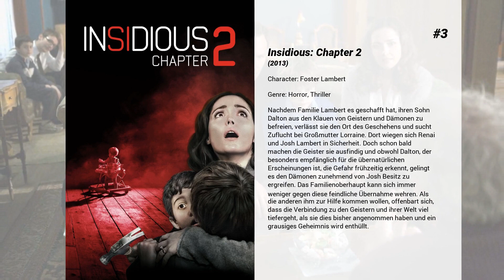Die besten Andrew Astor Filme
Liste über Die besten Andrew Astor Filme

6. Insidious: The Red Door
Zehn Jahre nach den Ereignissen von „Insidious 4: The Last Key" macht sich Josh Lambert auf den Weg nach Osten, um dort seinen inzwischen zum Teenager herangewachsenen Sohn Dalton an einer fast schon romantisch anmutenden, mit Efeu bewachsenen Universität abzusetzen. Doch diese träumerische Idylle ist mehr als nur trügerisch. Ty fühlt sich an der Uni nicht nur als Außenseiter, der ständig versucht sich anzupassen. Der Traum vom College wird für ihn erst recht zum Albtraum, als vergangene und längst verdrängte Dämonen aus seiner eigenen Vergangenheit und der seiner Familie zurückkehren, die es sowohl auf Dalton als auch auf seinen Vater Josh abgesehen haben. Ihnen bleibt nichts anderes übrig, als sich noch einmal in die Zwischenwelt des sogenannten Ewigreichs zu begeben, um dem Schrecken ein für alle Mal ein Ende zu setzen.

5. Santa Buddies - Auf der Suche nach Santa Pfote
Als Kleine Pfote, der lebhafte Sohn von Santa Pfote, das Hunde-Schnäuzchen vom Schuften am Nordpol voll hat, kommt er auf eine Stippvisite bei den Buddies vorbei - eine willkommene Abwechslung vom Weihnachtsstress. Doch dann ist plötzlich Weihnachten in Gefahr! Haben die Kinder und ihre Welpen etwa die wahre Bedeutung des Festes vergessen? "Das darf doch nicht wahr sein!" - denken sich Kleine Pfote und seine neuen Freunde und brechen auf, das Weihnachtsfest zu retten. Dabei bekommen Sie unerwartete Unterstützung von der kleinen Streuner-Dame Mini, die sich nichts sehnlicher wünscht als ein neues Zuhause. Bald lernen die Freunde, dass Wunder geschehen können, wenn man nur fest daran glaubt.

4. Wer ist mein Mann
Kevin und Jennifer sind dickste Freunde seit Kindheitstagen. Nun macht Jennifer steile Karriere und findet nichts dabei, den lieber in den Tag hinein lebenden Kevin bei sich wohnen zu lassen. Aus ein paar Monaten werden sieben Jahre, und beide verstehen sich immer noch prächtig. Jennifers neuer Freund Bryce allerdings beobachtet das Arrangement mit Argusaugen und wünscht, dass Kevin lieber heute als morgen verschwindet. Kevin kann Bryce nicht leiden, hält ihn für den Falschen, und überlegt, wie er Jennifer retten kann. Da kommt ihm eine Idee.

3. Insidious: Chapter 2
Nachdem Familie Lambert es geschafft hat, ihren Sohn Dalton aus den Klauen von Geistern und Dämonen zu befreien, verlässt sie den Ort des Geschehens und sucht Zuflucht bei Großmutter Lorraine. Dort wiegen sich Renai und Josh Lambert in Sicherheit. Doch schon bald machen die Geister sie ausfindig und obwohl Dalton, der besonders empfänglich für die übernatürlichen Erscheinungen ist, die Gefahr frühzeitig erkennt, gelingt es den Dämonen zunehmend von Josh Besitz zu ergreifen. Das Familienoberhaupt kann sich immer weniger gegen diese feindliche Übernahme wehren. Als die anderen ihm zur Hilfe kommen wollen, offenbart sich, dass die Verbindung zu den Geistern und ihrer Welt viel tiefergeht, als sie dies bisher angenommen haben und ein grausiges Geheimnis wird enthüllt.

2. Insidious
Neues Haus, neues Glück: Für den Lehrer Josh Lambert, seine Frau Renai und ihre drei Kinder ist der Umzug die Erfüllung eines lange gehegten Wunschtraums. Die Freude währt indes nur kurz: Schnell wird der Familie bewusst, dass ihr neues Heim von düsteren Geistern heimgesucht wird. Nach einem mysteriösen Unfall fällt ihr Sohn Dalton in ein Koma, das selbst die besten Ärzte vor ein Rätsel stellt. Mit einem erneuten Umzug wollen die Lamberts ihren Sohn retten und dem unablässigen Terror entfliehen. Doch dann müssen sie feststellen, dass es nicht das Haus war, auf das die Dämonen es abgesehen haben...

1. Hangover
Sie planten eine Vegas-Junggesellen-Party, die sie nie vergessen würden. Jetzt müssen sie unbedingt herausfinden, was genau schiefgelaufen ist. Wem gehört das Baby im Schrank der Caesars-Palace-Suite? Wie kommt der Tiger ins Badezimmer? Warum fehlt einem der Jungs ein Zahn? Und vor allem, wo ist der Bräutigam? Was die Jungs beim „Draufmachen" so erleben, ist nichts im Vergleich zu den Kapriolen, die sie nüchtern veranstalten müssen. Sie sind gezwungen, all die schlimmen Entscheidungen der letzten Nacht zu rekonstruieren – eine nach der anderen.